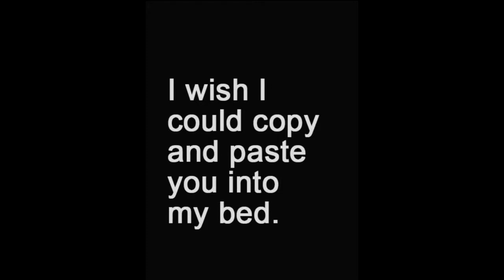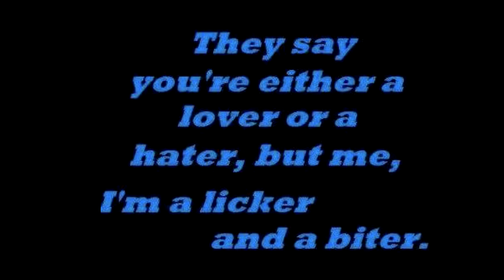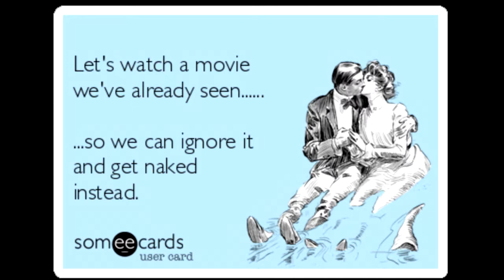RUDE memes that I wouldn't show my parents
naughty and rude memes that I wouldn't show my parents.
OH NAUGHTY NAUGHTY YOU ARE SO RUDE